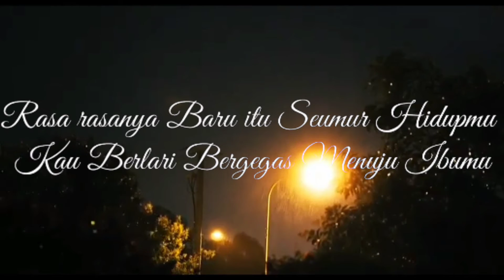anak rantau pasti menangis liat. vidio ini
anak rantau pasti rindu ibu. akan pulang setelah liat Vidio ini.